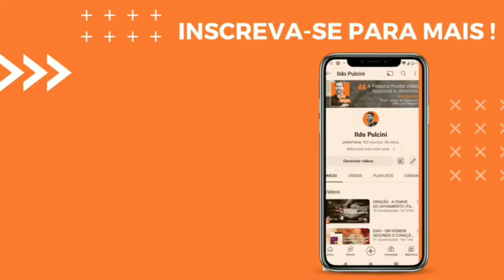A QUARTA DIMENSÃO | Parte 3 : O poder da palavra falada.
Leitura do livro "A quarta dimensão " de David Y Cho.

Parte 3 : "O poder da palavra falada".
Narração : Pr Ildo Pulcini

CONHEÇA A IGREJA DO NAZARENO MÃO QUE RESGATA

CONHEÇA O PROJETO MÃO QUE RESGATA